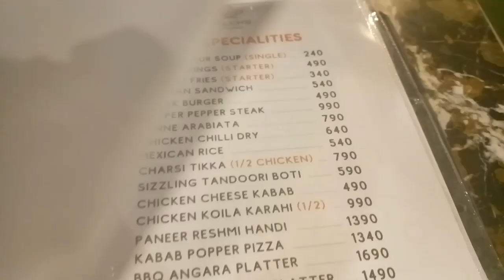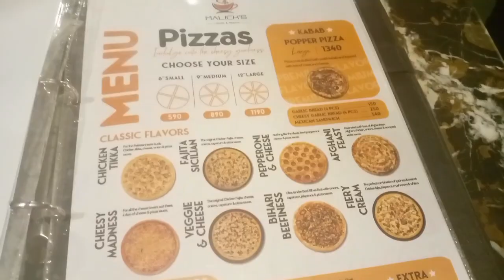First Day Of Eid ll At MCR ll Must Watch ll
Here is my vlogs . and share my fun , excitment and alot in my vlogs.